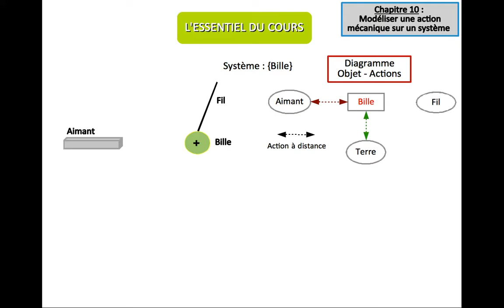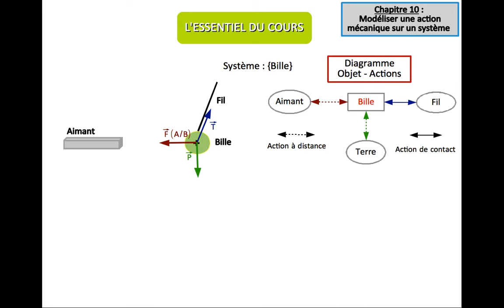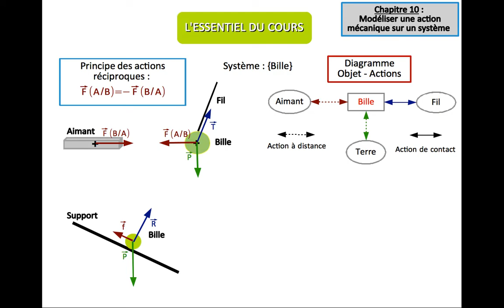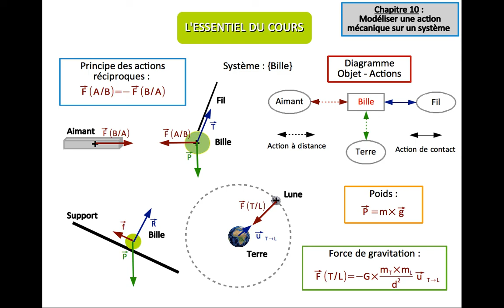Chapitre 10 : Représenter une force - L'essentiel du cours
Seconde - Physique - Chimie
Dans cette vidéo, je vous présente l'essentiel du chapitre en une diapositive